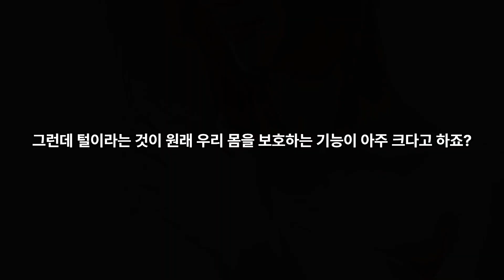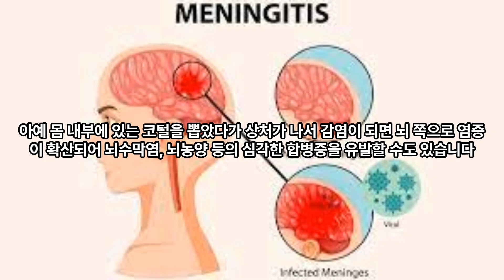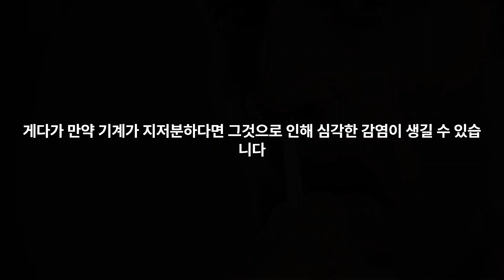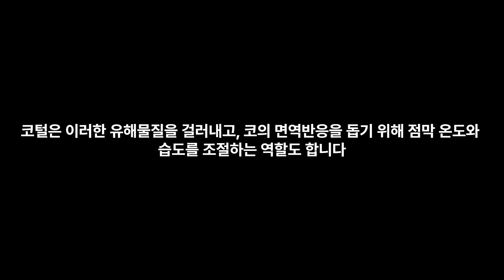“제발 좀 뽑지 마세요..” 관리한다고 뽑았다가 치명적인 염증이 생겨 목숨이 위험해진다는 절대 제모 금지 부위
요즘은 매끈한 피부, 깔끔한 외모를 위해 제모를 하는 것이 아주 흔한 일이 되었습니다.

그런데 털이라는 것이 원래 우리 몸을 보호하는 기능이 아주 크다고 하죠?

특히 절대 뽑아서는 안되는 털이 있습니다.

일단 머리털은 아니고요.

이 털은 잘못 뽑았다가는 정말로 사망에 이를 수 있다고 합니다.

아래 내용 확인하시고 앞으로는 절대로 뽑지 마시기 바랍니다.

코털 뽑기 절대 금지
아마 거울을 봤을 때 삐죽 나온 코털이 보기 싫어서 족집게로 뽑아 본 적 있으실텐데요.

하지만 이러한 행동은 의학적으로 매우 위험하며, 코털을 제거하는 과정에서 염증이 생겨 질병으로 이어질 수도 있다고 합니다.

특히, 우리 얼굴에는 ‘위험 삼각지대’라고 불리는 부위가 있는데, 입의 양쪽 꼬리 끝 부분과 미간을 꼭짓점으로 하는 부분입니다.

이곳이 ‘위험 삼각지대’로 불리는 이유는 여기서 염증이 생긴다면 안면 정맥, 여러 뇌 신경, 그리고 해면정맥동까지 염증이 퍼질 수 있기 때문입니다.

이 때문에 이 삼각지대 안에 난 것은 여드름도 짜면 안된다고 할 정도인데요.

아예 몸 내부에 있는 코털을 뽑았다가 상처가 나서 감염이 되면 뇌 쪽으로 염증이 확산되어 뇌수막염, 뇌농양 등의 심각한 합병증을 유발할 수도 있습니다.

약하게는 코가 붓거나 비강이 곪는 정도로 끝나지만 심각한 경우는 뇌수막염이나 뇌농양이 되는 것입니다.

엄청 무섭죠?

그런데 요즘에는 코털 왁싱(?)을 하는 경우까지 있는데요.

거의 자폭에 가깝다고 볼 수 있겠습니다.

털이 많이 모여있는 곳을 한번에 힘주어 뽑게 되면 훨씬 더 쉽게 큰 상처가 생기기 때문입니다.

아픈데는 아픈 이유가 있는 법이죠.

그럼 코털을 뽑지만 않으면 괜찮은 걸까요?

코털 기계를 사용하면 안전하다고 생각하는 경우가 많지만, 그것도 어떻게 쓰느냐에 따라 다릅니다.

코털 기계를 쓰더라도 지나치게 짧게 자르면 코털의 기능이 약화되어 감염병에 노출될 수 있습니다.

게다가 만약 기계가 지저분하다면 그것으로 인해 심각한 감염이 생길 수 있습니다.

기계를 써도 코점막에 크고 작은 상처가 필연적으로 생기게 되는데 이를 통해 감염이 되는 것입니다.

그렇다면 코털을 대체 어떻게 정리해야 할까요?

먼저, 코털을 제거할 때는 콧속이 건조하지 않도록 물을 적셔줍니다.

건조하면 건조할 수록 상처가 쉽게 납니다.

그리고 코털에 붙은 이물질을 제거하기 위해 콧속을 촉촉하게 만든 후 정리해줍니다.

이물질이 제거되면 청결한 코털 가위를 사용하여 겉으로 보이는 정도의 코털을 정리합니다.

잘린 코털은 가볍게 코를 풀어 배출해주시면 됩니다.

다만, 코털 가위나 코털제거 기계를 선택할 때는 뾰족한 끝이 없는 것을 사용하는 것이 좋습니다.

또한, 가위를 사용하기 전에는 깨끗하게 소독하는 것도 중요합니다.

실제로, 코털은 우리 건강에 매우 중요한 역할을 합니다.

하루에 1만 리터 이상의 공기를 마시는데, 이 중에는 각종 먼지, 세균, 곰팡이 등의 유해물질도 포함됩니다.

코털은 이러한 유해물질을 걸러내고, 코의 면역반응을 돕기 위해 점막 온도와 습도를 조절하는 역할도 합니다.

부디 소중한 콧털 안전하게 관리하시길 바랍니다.